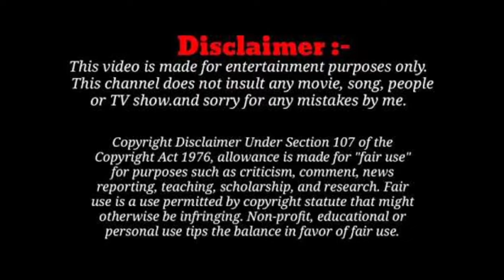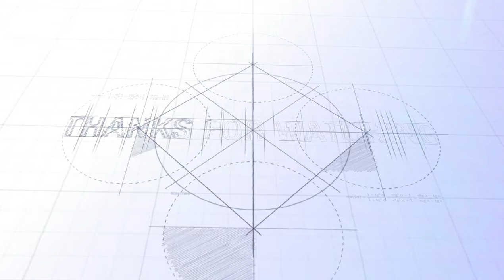Leo vs Rolex : The Flashback | Friends to Enemy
A small fun concept to connect Leo and Rolex in a Flashback..